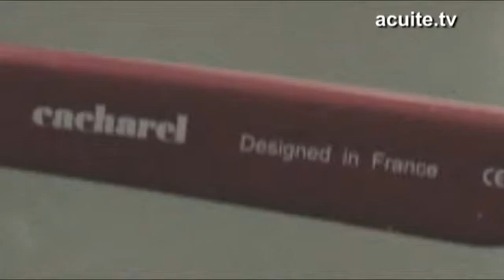[MIDO 2013] Cacharel